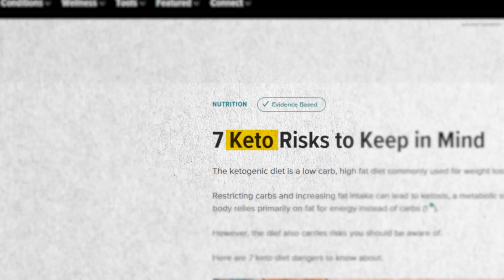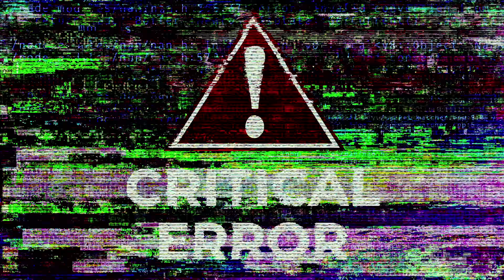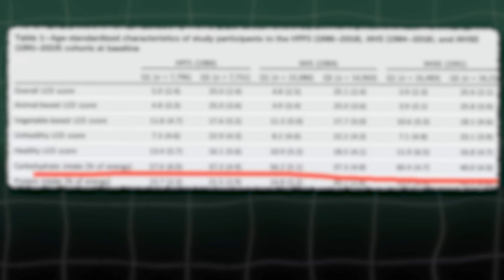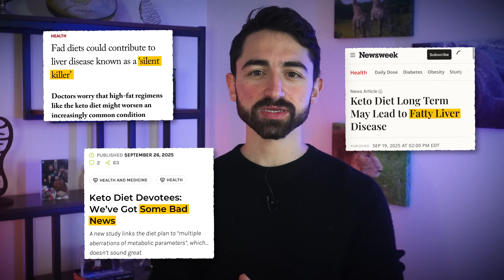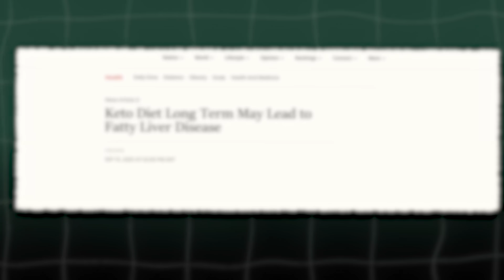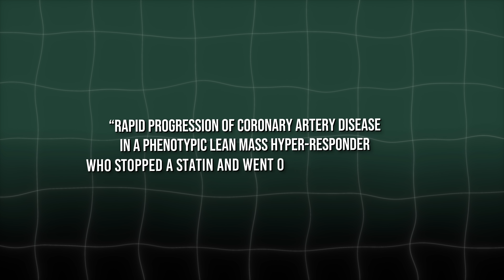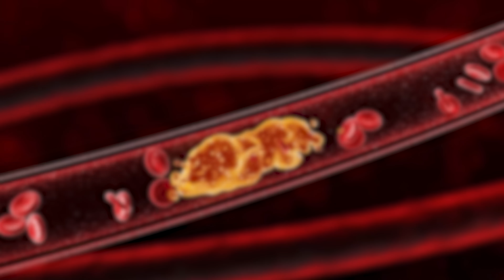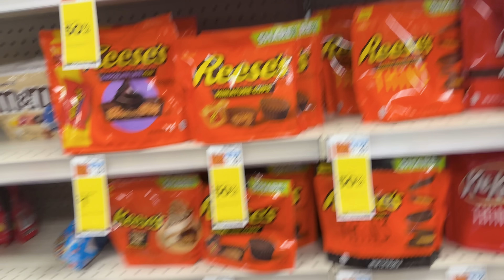The Hidden Flaw in Low-Carb “Science”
For a written breakdown, extra nuances, and references, see the StayCurious Newsletter

In this video, Dr. Nick Norwitz MD PhD breaks down how major nutrition studies — including those published in Science Advances, Nature Medicine, and Circulation — distort the data and mislead the public about ketogenic and low-carb diets.

From “low-carb” groups eating 40% of calories from carbs, like a Reese’s Peanut Butter Cup, to rodent studies fed processed lard and soybean oil, to the infamous Nature Medicine trial with a fatal flaw that made it “Worse than useless,” this video a masterclass in how bad science twists the truth.

Chapters:
0:00 – How Headlines Twist Nutrition Science
1:27 – The Reese’s Cup “Low-Carb” Experiment
3:03 – What “Low-Carb” Really Means
3:32 – The “Keto Harms Health” Mouse Study
5:00 – Why Anti-Fat Bias Still Dominates Nutrition
6:10 – The “Worse Than Useless” Nature Medicine Trial
10:02 – The Cardiology Case Report That Lied About Keto
11:34 – When Media Bias Becomes “Scientific Truth”
12:51 – The Real-World Harm of Bad Science
13:33 – Don’t Let a Candy Bar Define Low-Carb
14:13 – Final Thoughts & Stay Curious